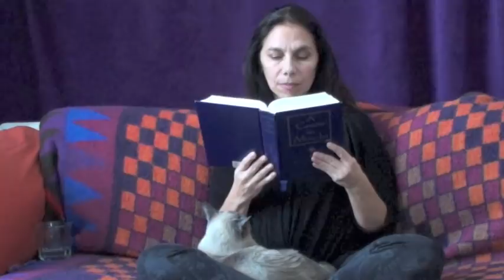Workbook Lesson 39 from A Course in Miracles with Amy Torres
Lesson 39:  My holiness is my salvation.